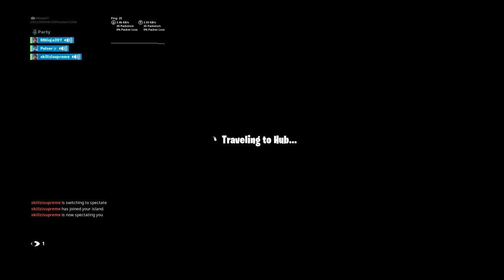Zone wars/1v1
Mikey's Nerf Guns